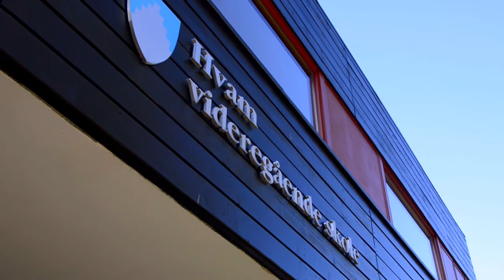Åpen Dag 2014 Hvam videregående skole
Elever fra Medier og kommunikasjon (3KM) har oppsummert årets arrangement.
Film: Robin B. Lund, Andreas B. Johansen, Asbjørn Kristengård, Eirin Gjærløw
Drone: Kasper Veimo Hansen